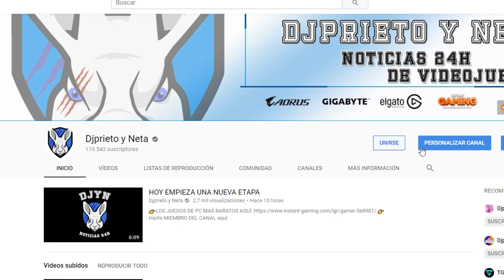1000 JUGADORES | PLANETSIDE ARENA | BRUTAL | DETALLES